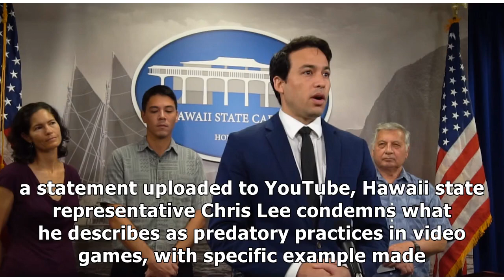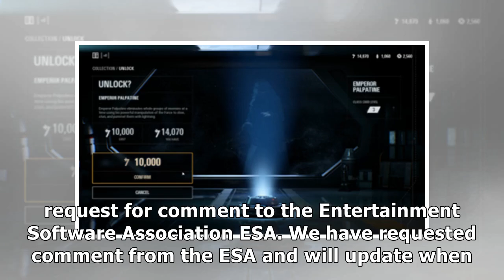hawaii to crack down on 'predatory' loot boxes in games